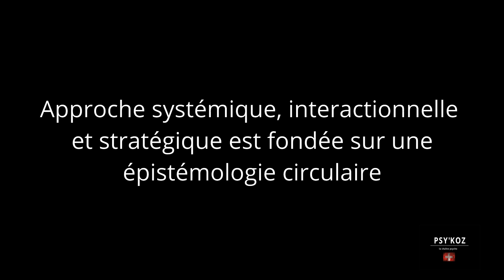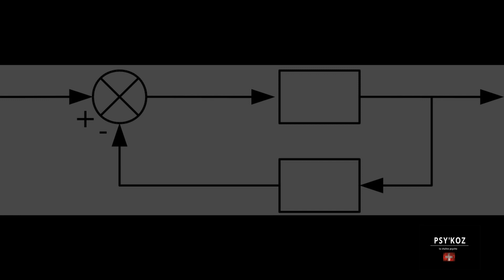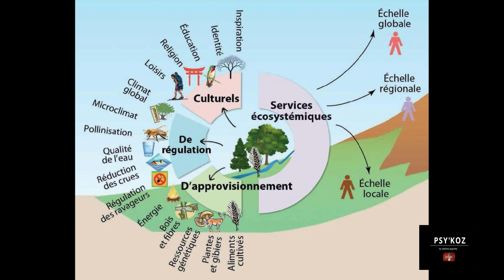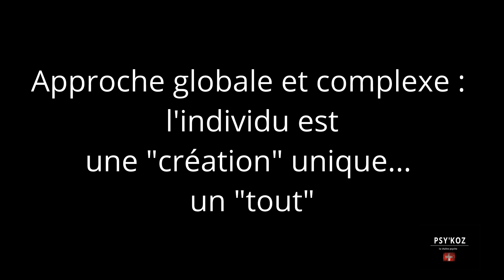Cours de psycho : concepts de base en systémique (pensée récursive, "circulaire")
La pensée et approche systémique repose sur une analyse de type "circulaire", la récursivité.
Que veut dire "circulaire" ? Quels sont les concepts principaux de la pensée systémique en psychologie ? Comment les définir et les comprendre ? Découvrez brièvement les concepts de base utilisés en systémique et en quoi elles proposent une analyse différente de la pensée cartésienne, réductionniste (dite "linéaire").